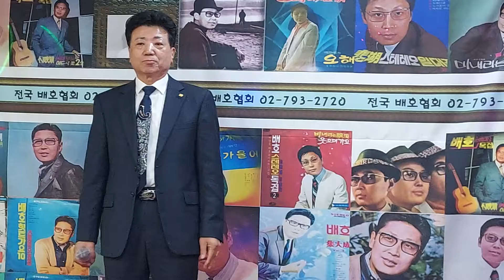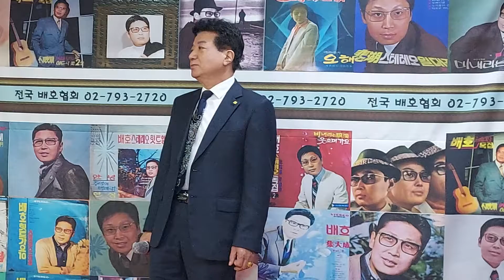천복수 배호협회ㅣ10월 정모에서 파도